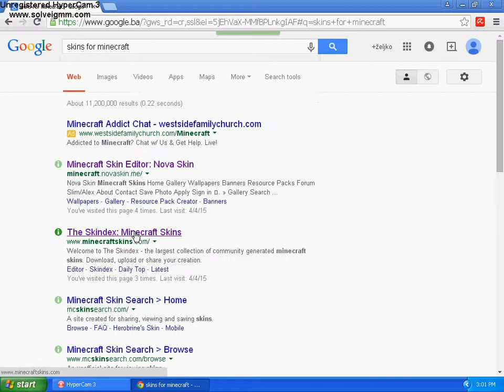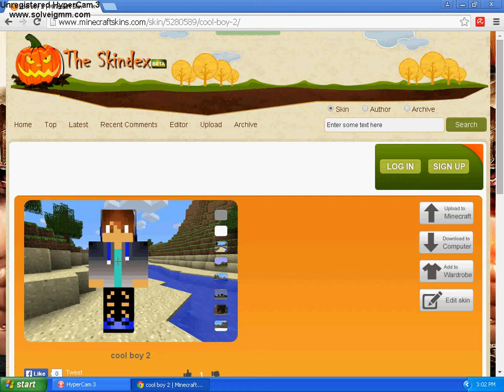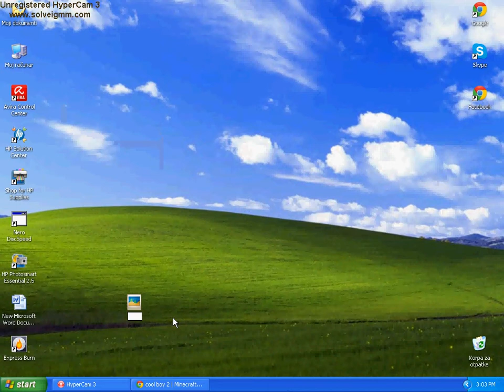Kako skinuti minecraft skin